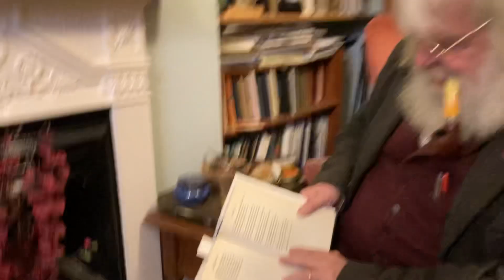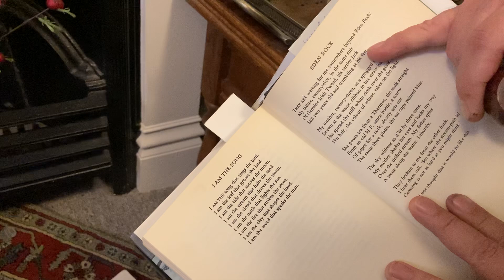A Couple of Charles Causley poems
Here are a couple of fine poems from the great, and underrated Cornish poet
If you'd like to encourage me with coffee and cake you can do so